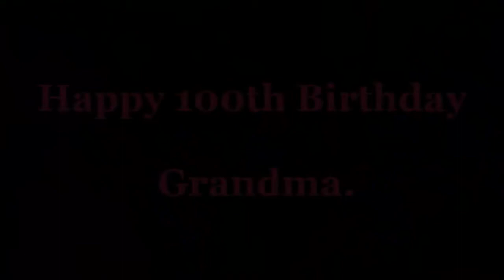Julia Aldrich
Grandma's 100th Birthday in Atlanta.